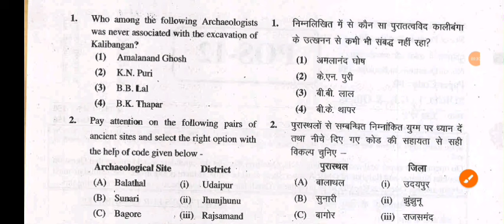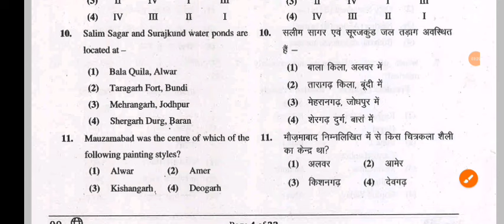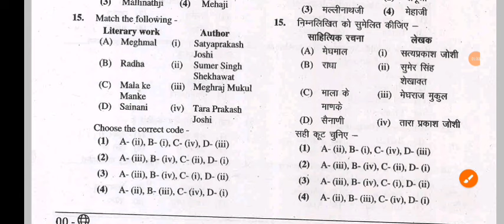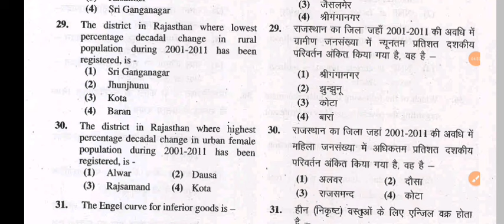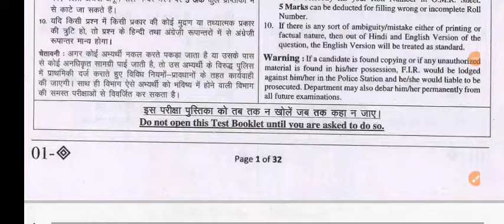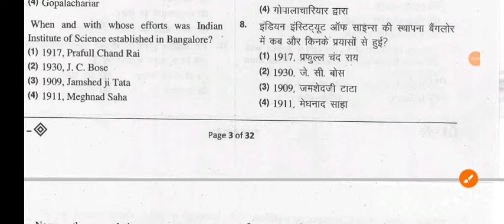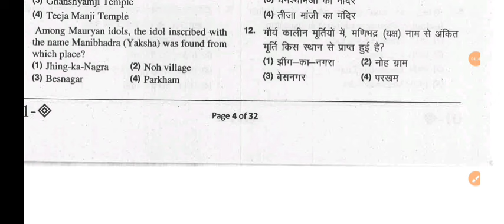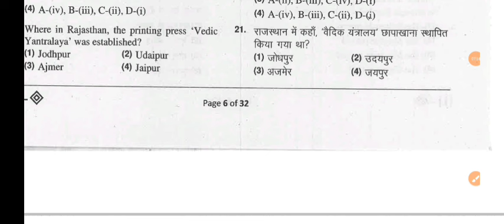राजस्थान का सामान्य ज्ञान,गत वर्षो के प्रश्न FOR ALL EXAMS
RAS | कॉलेज Lecturer | जूनियर अकाउंटेंट | संगणक | कृषि पर्यवेक्षक |
2nd ग्रेड | 1st ग्रेड
Special 2023 महा मैराथन
इस एक वीडियो में से RAS & कॉलेज Lecturer में पूछे जायेंगे 50+ प्रश्न
नवीनराज भूगोल
राजस्थान Polity
राजस्थान की अर्थव्यवस्था
राजस्थान आर्थिक समीक्षा 2022-23
महा मैराथन

rajasthan forts,rajasthan folk drama,art and culture rpsc,arts and culture, lets crack rajasthan exams,rajasthan folk dance

rajasthan gk
rajasthan gk audio mp3 in hindi
rajasthan gk app
rajasthan gk app download
rajasthan gk authentic book
rajasthan gk agriculture supervisor
rajasthan gk all topics
all rajasthan gk
all rajasthan gk pdf
all rajasthan gk notes
rajasthan gk book in hindi
rajasthan gk book pdf in hindi 2023
rajasthan gk bstc pdf
rajasthan gk best questions with answers in hindi
rajasthan gk best book
bstc rajasthan gk pdf download
best rajasthan gk question in hindi
best rajasthan gk book in hindi
basic rajasthan gk
best book for rajasthan gk in english
bstc rajasthan gk online test
bstc rajasthan gk quiz
rajasthan gk current affairs 2023
rajasthan gk coaching in jaipur
rajasthan gk course
rajasthan gk complete notes pdf
rajasthan gk current
rajasthan gk class 5
current rajasthan gk in hindi
complete rajasthan gk in hindi pdf
current rajasthan gk in hindi pdf
cet rajasthan gk pdf
cet rajasthan gk question
current rajasthan gk question
rajasthan gk drishti ias
rajasthan gk disha publication pdf download
rajasthan gk dharohar book
rajasthan gk download pdf
disha rajasthan gk book pdf
drishti rajasthan gk book pdf download
disha publication rajasthan gk
disha rajasthan gk book
rajasthan gk english
rajasthan gk english notes
rajasthan gk english pdf
rajasthan gk english medium notes
rajasthan gk english medium book pdf
rajasthan gk 5000 question in english with answer
rajasthan ek nazar me gk
rajasthan gk 1000 question in english pdf
rajasthan gk for bstc
rajasthan gk facts in hindi
rajasthan gk for ras exam in hindi
rajasthan gk full notes pdf
free online rajasthan gk test in hindi
first in rajasthan gk pdf
rajasthan forest guard gk question in hindi
rajasthan gk handwritten notes pdf in hindi
rajasthan gk history quiz
राजस्थान जीके हिंदी
how to prepare rajasthan gk
hindi rajasthan gk
hindi granth academy rajasthan gk book
high court ldc rajasthan gk syllabus
rajasthan gk pdf in hindi
rajasthan gk in hindi
rajasthan gk in hindi pdf
rajasthan gk important question in hindi
rajasthan gk important question in hindi pdf
rajasthan gk important question
rajasthan gk in hindi current
राजस्थान जीके इन हिन्दी
rajasthan gk image
world geography
Indian geography
indian economy